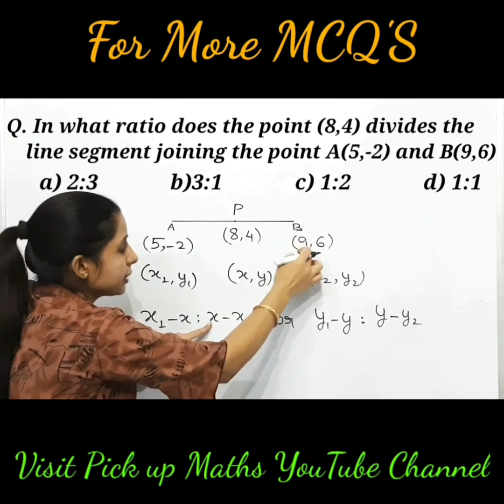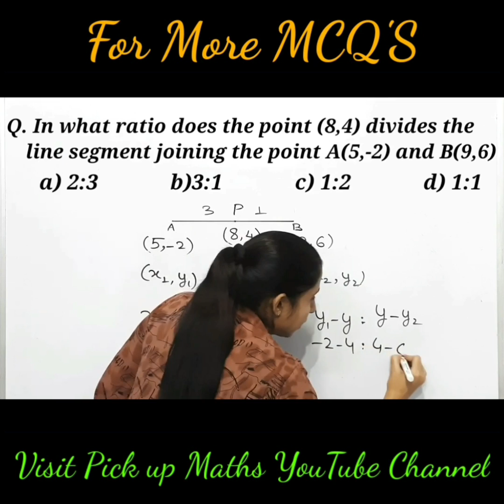MCQs Short Tricks Coordinate geometry | Trick 1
In this Video we have discussed Short tricks for Coordinate Geometry which will help you to solve the questions of Coordinate geometry quickly

Class: 10
Chapter: 7
Topic: MCQs Short Tricks Coordinate geometry OR Coordinate geometry Short tricks class 10

MCQsShortTricksCoordinate Geometry
MCQs Short Tricks | Coordinate Geometry | Chapter 7 | Class 10
MCQCoordinate Geometry